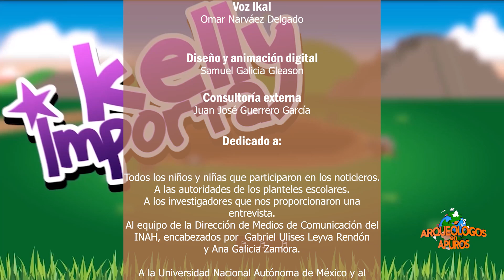Arqueólogos en Apuros: Cholula, Puebla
Cholula, Puebla, tiene una de las pirámides más grandes y de mayor volumen del mundo, lo cual quiere decir que si pesamos todas las piedras del interior de la pirámide, alcanzarían más que la mismísima pirámide de Keops en Egipto.

Aquí un grupo de niños y niñas de la escuela primaria de Cholula se han preguntado ¿Qué comían los antiguos albañiles que construyeron la gran pirámide de Cholula?
¿Quieres saber el desenlace?

Averígualo en Arqueólogos en Apuros Cholula, el noticiero en donde lo obvio también se investiga.